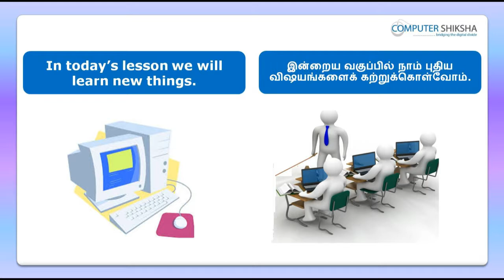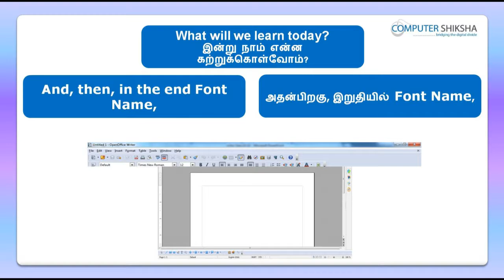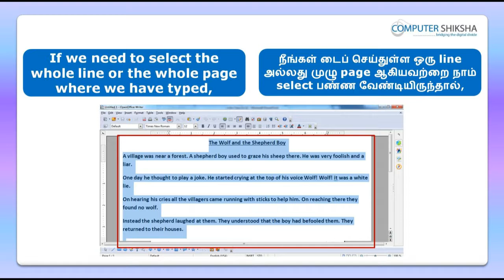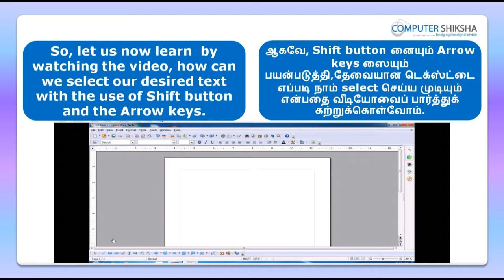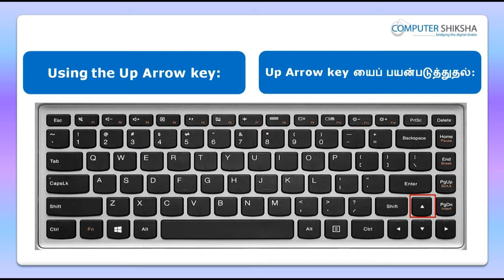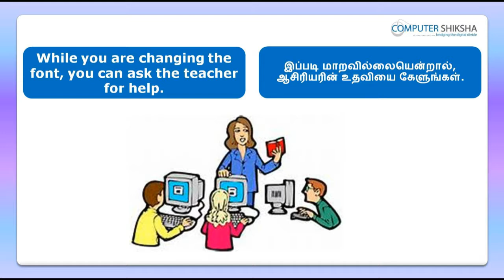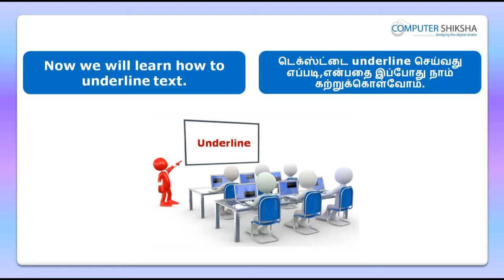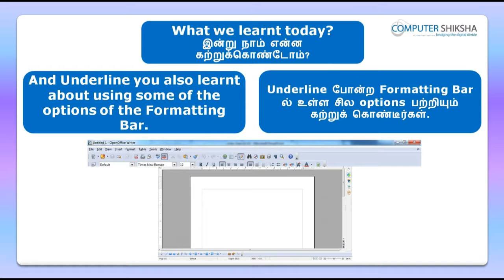Class 3 Open Office Writer 1 - Learn computers - Computer Education Online & Free (In Tamil)